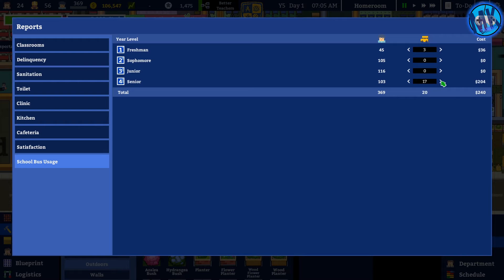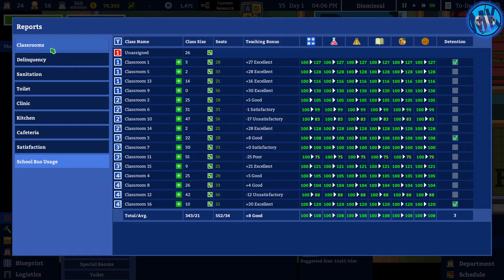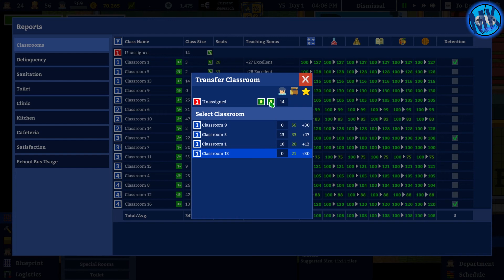Let’s Play Academia School Simulator #21 - Bigger Cafeteria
MANAGING A HIGH SCHOOL AIN'T EASY.

Academia : School Simulator is a simulation game for the PC being developed by Squeaky Wheel.  We will be entering Early Access soon, and we'd love for you to get involved as we develop awesome mechanics like these:
* Watch your students grow
* Select the best faculty
* Specialize your school
* Micromanage your finances
* Customize Your School
* Go to the Principal's office
* Modding and More